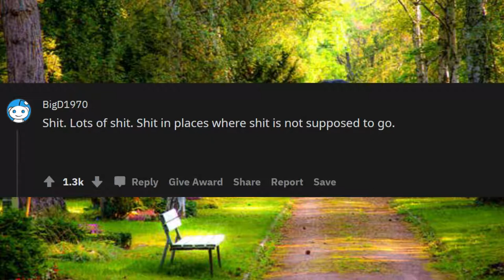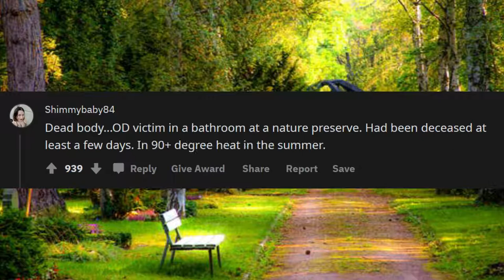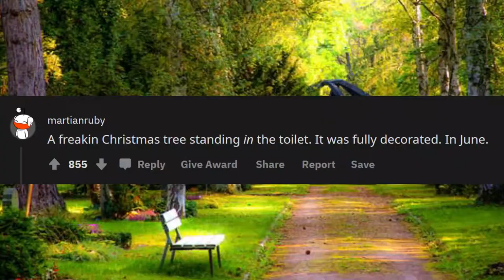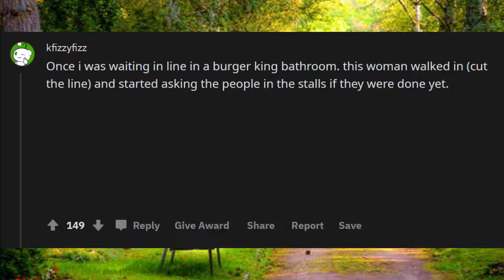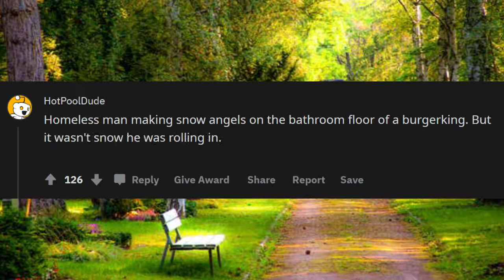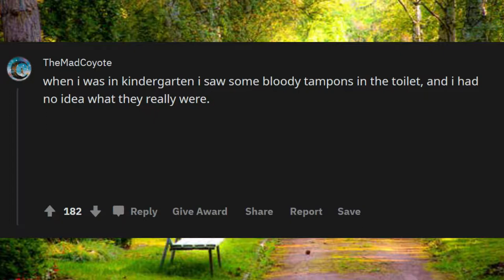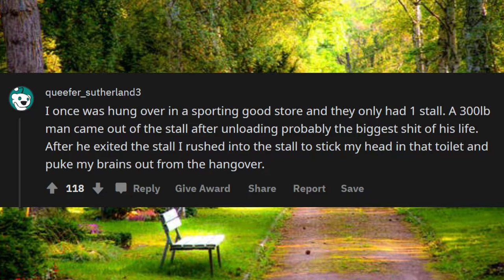What's the worst thing you've ever seen in a public Toilet? r/askreedit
Unsolved
mysteries
Unsolved mysteries
mysteries unsolved What's the worst thing you've ever seen in a public Toilet? r/askreedit
Mystery
mystery
mystery box What's the worst thing you've ever s
mystery package
mystery shopping
mystery of the disappearance of cody dial
mystery ke
mystery girls
mystery of love
mystery movie
mystery music
mystery queen
mystery,
martin mystery
adventure mystery
martin mystery
mystery movies
mathematical mystery tour
mystery
mystery leopard
sharkboy mystery mission,
sprmysteryman
mysterymanplayz
mystery 13
mystery esc
mystery  be cool scooby doo,
mystery skulls
battlefield  mystery
anime ep mystery
mystery meat
mystery girl
world warmystery
mystery roblox
mystery decals
sims  mystery
murderer mystery
mystery decals in a row
3 mystery riddles
mystery lane berwick maine
mystery decals
mystery eggs
sims mystery
stuff
stuff dog
stuffing box
assembly drawing
stuff for free
stuffed
stuffing
stuffed burger
stuffy nose
stuffed animals
stuff again
stuff with scout fly
staff academy
psn stuff
random stuff
mcpe stuff,
minecraft stuff,
hero stuff
staff 13,
staff mineplex,
staff griefed,
bk staff
the ghost
the best
the canterville
 ghost class

abandoned places
abandoned places in kentucky
abandoned oregon
abandoned places in oregon
200 years of varnish removed from a painting
abandoned places in south carolina
abandoned
abandoned chicago
abandoned illinois
abandoned chicag
oregon abandoned places
2122 north clark street
abandoned ohio
synagogue tunnel
abandoned places in illinois
nephilim